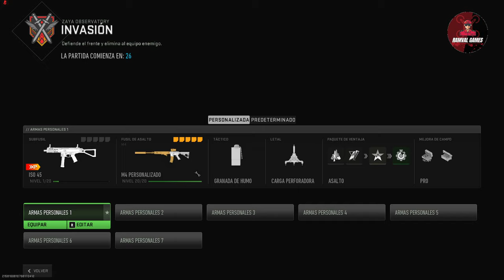Call of Duty®: Modern Warfare® II DMZ TEMPORADA 5 MODO INVACION 21/09/2023 Parte 3